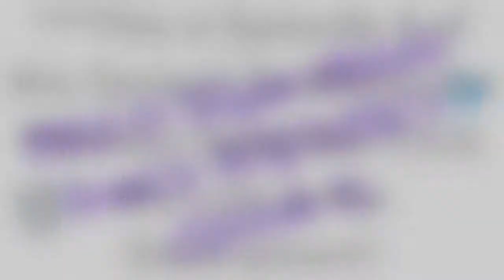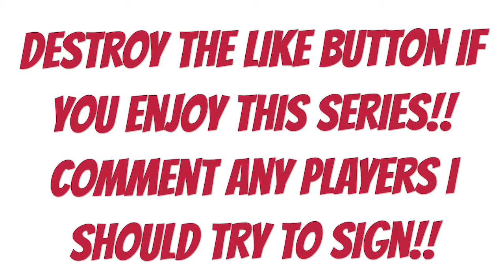FIFA 19 Road to Relevancy: Wigan Career Mode!! Big Transfer Window Signing! Out of the Relegation??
In this Series I will hop into Manager Mode in FIFA 19 with hopes of taking Wigan Athletic back to the Premier League and Eventually Win the Champions League!! This Series will try to be as Realistic as possible while still playing and simulating through games!!